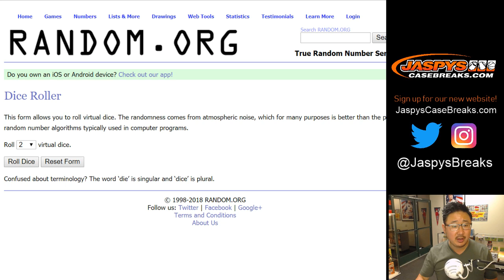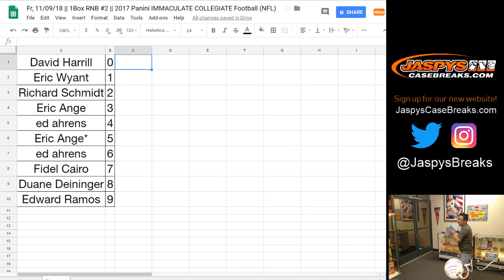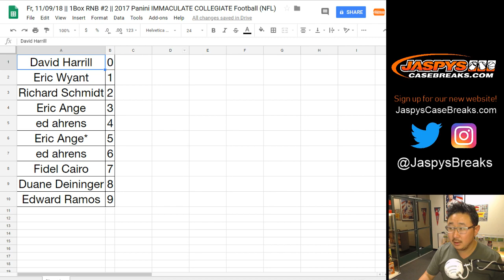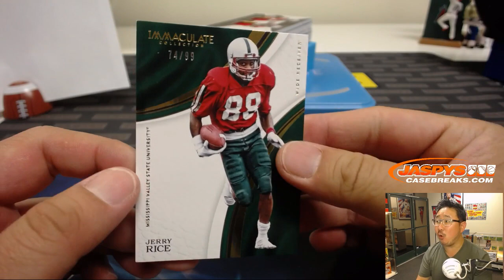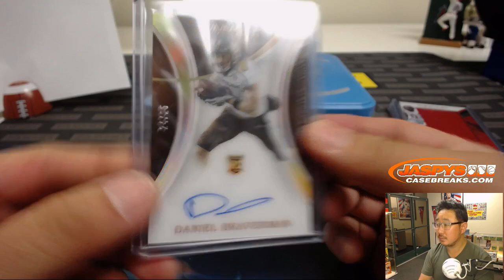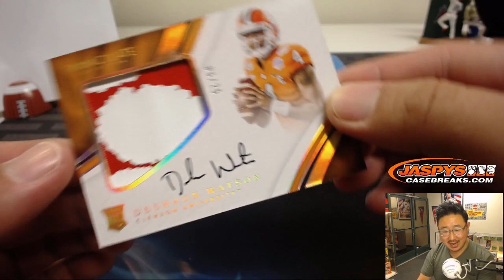Fr, 11/09/18 || 1Box RNB #2 || 2017 Panini IMMACULATE COLLEGIATE Football (NFL)